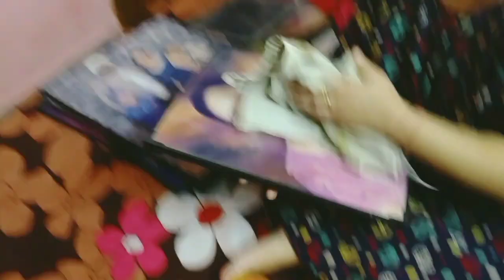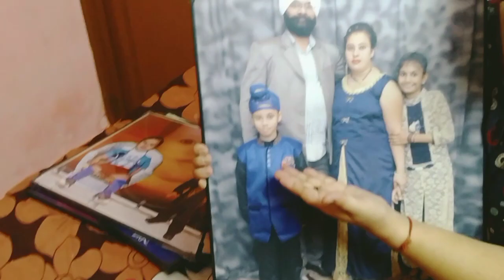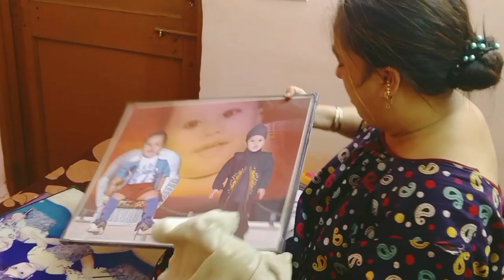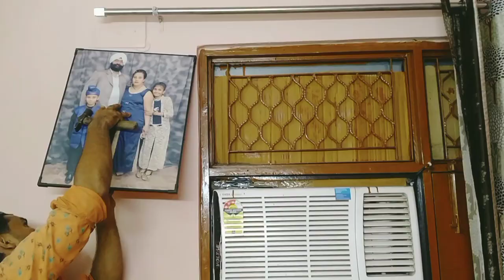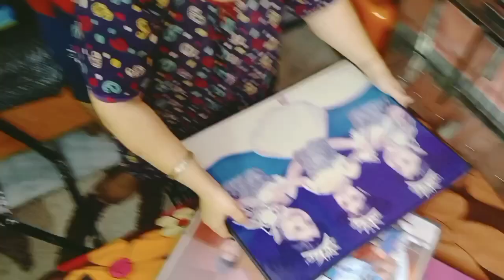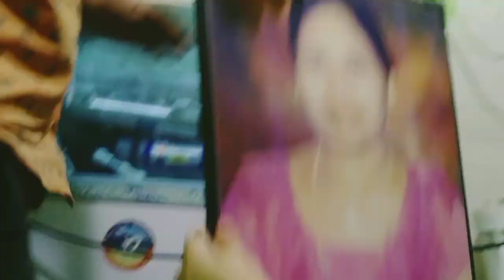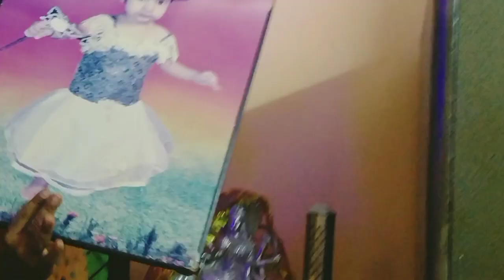Aao main APNI family se milvau ❤️💞jasvinderkaurkiduniya28